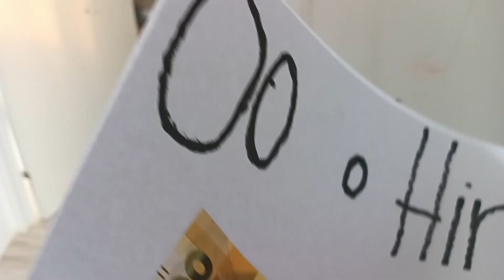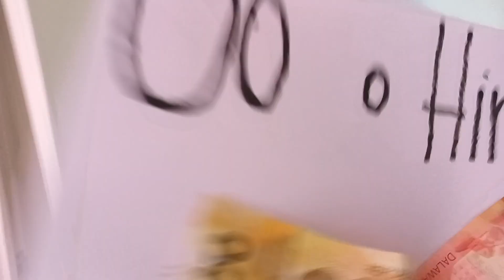Nangupit ka na ba sakin Challenge Oo o Hindi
Filipino 9
Noli Le Tangere
John Regala Pumanaw na

Kain tayo| Dito pala masarap mag Mukbang libre na Unli pa
Abot Kamay Na Pangarap Full episode May 5,  2023
Paano gamitin ang capcut
paano baguhin ang boses sa video gamit ang capcut
paano baguhin ang boses sa video

Labor Day
Araw ng Manggagawa
Florante at Laura
Kaligirang kasaysayan ng Florante at Laura

Wastong Gamit ng daw at Din Raw at Rin
pivot
Roblox
 and Roma
Nastya
Ryans World Toys Reviews
Ryans Toys
Paano mamonetize ang fb reels
Paano mamonetize ang tiktok
Paano mamonetize ang youtube
How to monetize fb reels
how to earn on tiktok
how to earn on fb reels
how to earn on youtube